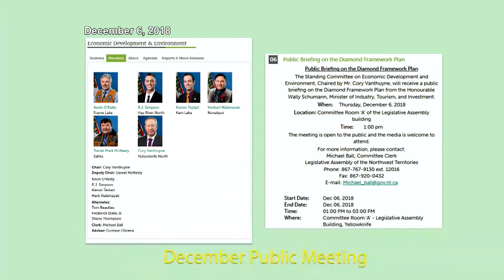Public Briefing on the Diamond Framework Plan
The Standing Committee on Economic Development and Environment, Chaired by Mr. Cory Vanthuyne, will receive a public briefing on the Diamond Framework Plan from the Honourable Wally Schumann, Minister of Industry, Tourism, and Investment.

When:     Thursday, December 6, 2018

Location: Committee Room ‘A’ of the Legislative Assembly building

The meeting is open to the public and the media is welcome to attend.
Michael Ball, Committee Clerk
Legislative Assembly of the Northwest Territories